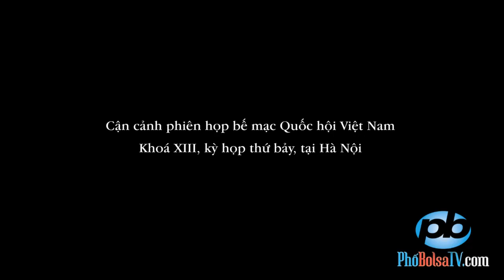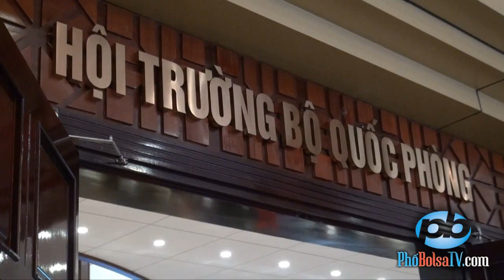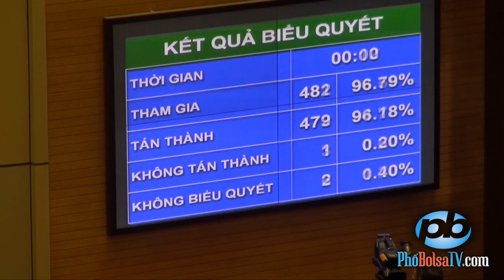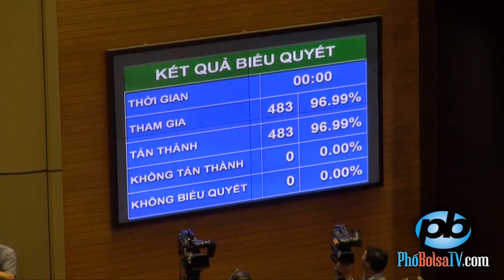Cận cảnh bế mạc kỳ họp thứ bảy, Quốc hội Việt Nam khoá XIII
Cận cảnh phiên họp bế mạc Quốc hội Việt Nam khoá XIII, kỳ họp thứ bảy, tại Hà Nội